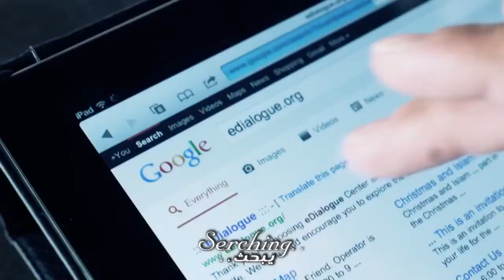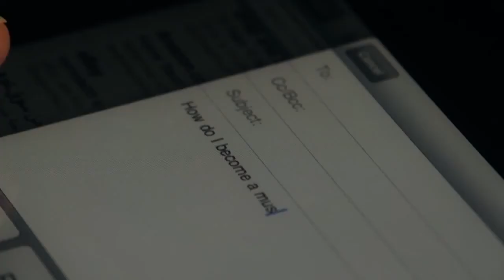Do You Know What Is Islam Chat With Us Online at eDialogue org